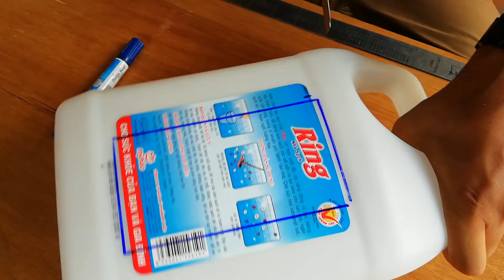Amazing bottle plastic pigeons feedings